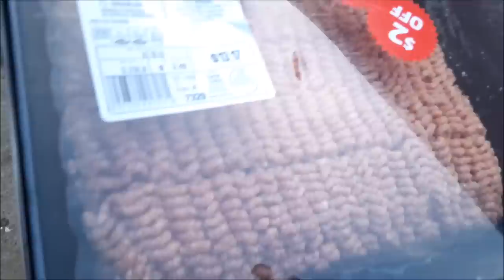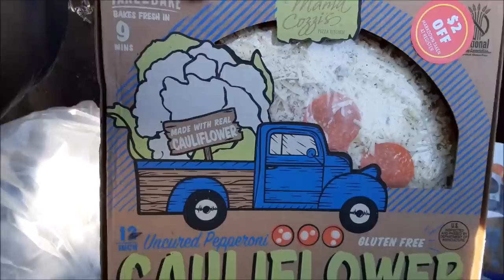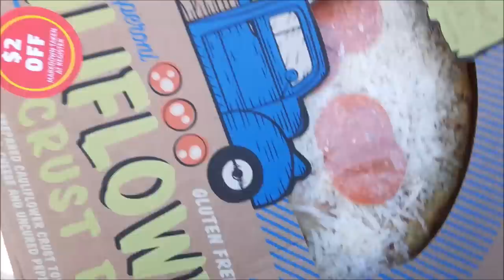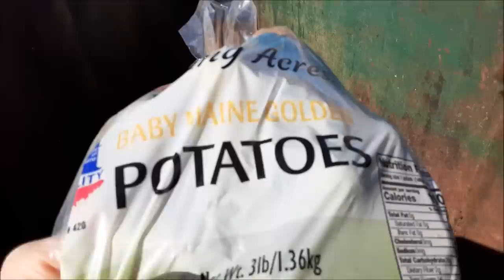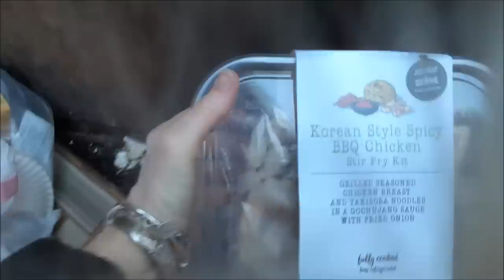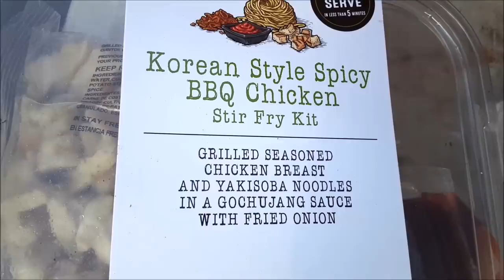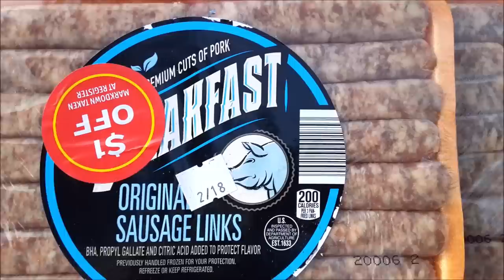DUMPSTER DIVING YEAH BABY ~ 2 DUMPSTERS FOR ONE LOW LOW PRICE!